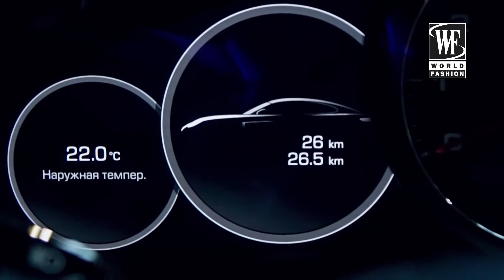Бизнес-стиль: Успешные бизнесвумен Москвы